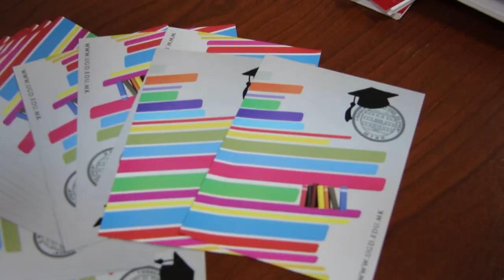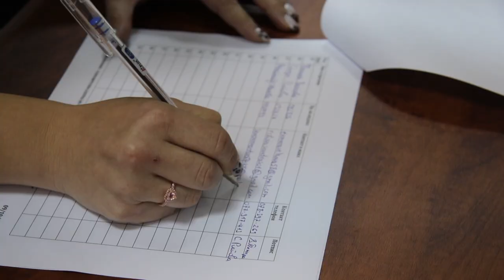Промоција на практични денови за студентите со компанијата „Лион“